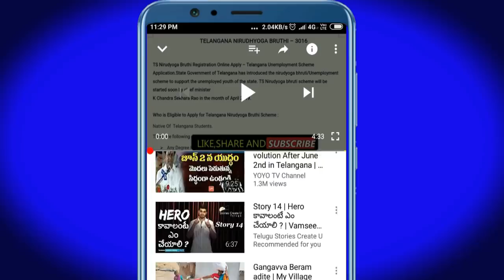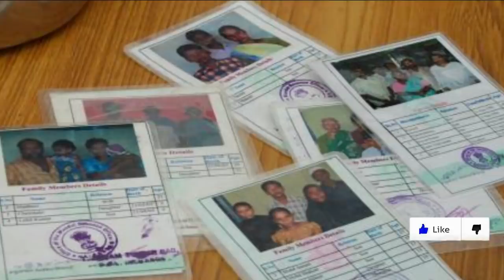1000 free Distribution FOR AP PEOPLE | AP RATION CARD DETAILS 2020 | AP CM Jagan 1000 scheme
1000 free FOR AP PEOPLE || AP RATION CARD DETAILS 2020 || AP CM JAGAN MOHAN REDDY || RICE CARD